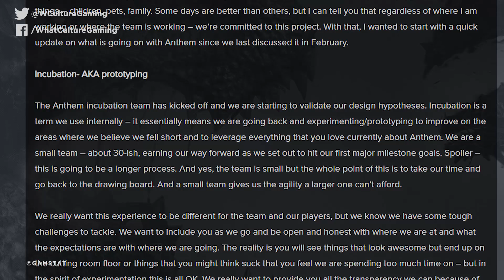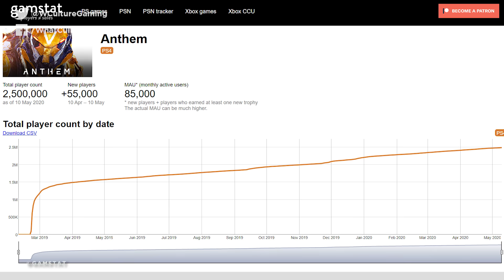Bioware Confirm Anthem Development Has Restarted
With a new 30 person team and a "long process" ahead, what the hell did we all pay for?